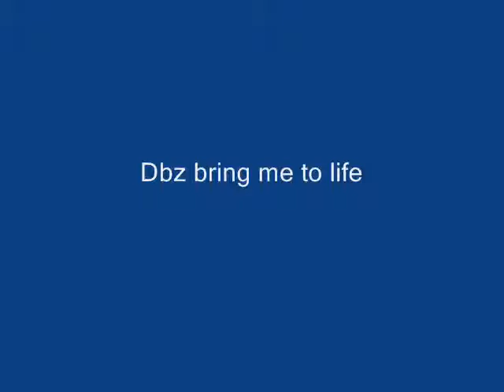dbz- not many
This video i made when i still had Dialup, so easily 6 years old.